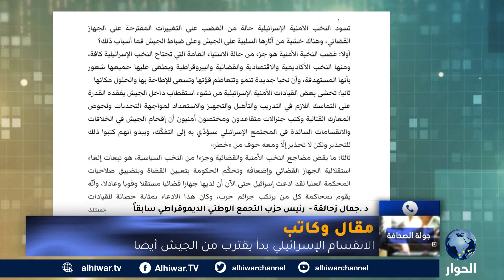الانقسام الإسرائيلي يقترب من الجيش وصدمة لدى الأوساط السياسية والأمنية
ما سبب الانقسام داخل إسرائيل؟
لماذا تمرد عناصر في الجيش الاسرائيلي على قيادتهم؟
كيف انتقلت الأزمة السياسية في إسرائيل إلى داخل المؤسسة العسكرية؟

جولة الصحافة | 10 مارس 2023 | يحيى سالم يحاور عضو سابق في الكنيست الإسرائيلي، جمال زحالقة، حول مقاله بعنوان: الانقسام الإسرائيلي بدأ يقترب من الجيش أيضا.